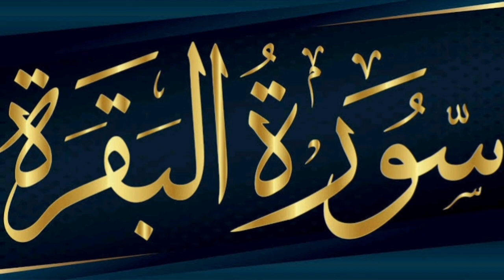سورة البقرة بدون إعلانات، رقية عامة للبيت، للشيخ عبد العزيز الزهراني، تلاوة عذبة.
surat bakara.
سورة البقرة للقارئ عبد العزيز الزهراني
سورة البقرة تلاوة عذبة
سورة البقرة بدون إعلانات.
رقية البيت من العين و الحسد و السحر
رقية شرعية للبيت
سورة للبقرة لرقية البيت بدون إعلانات